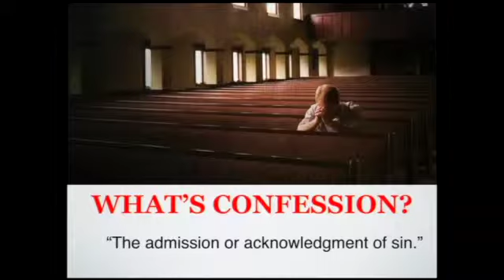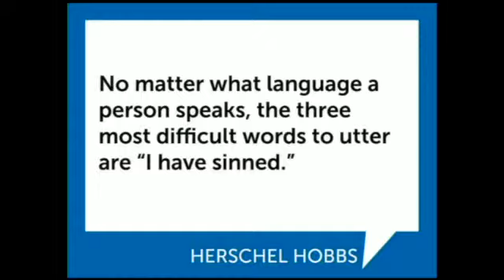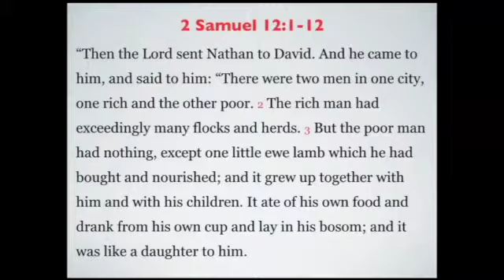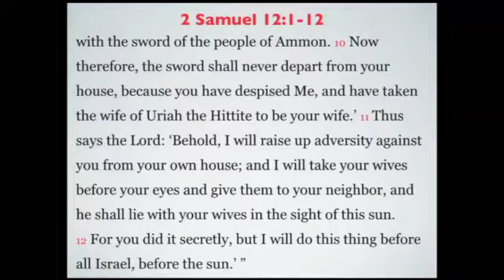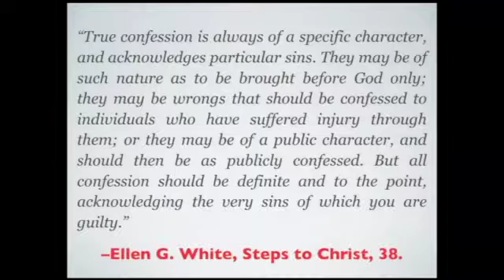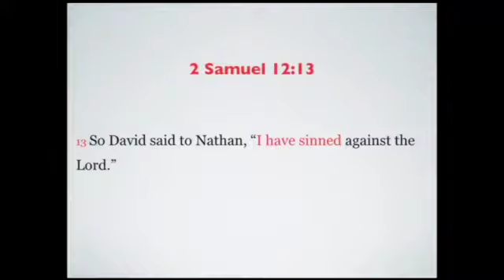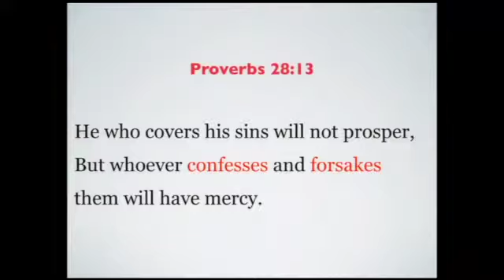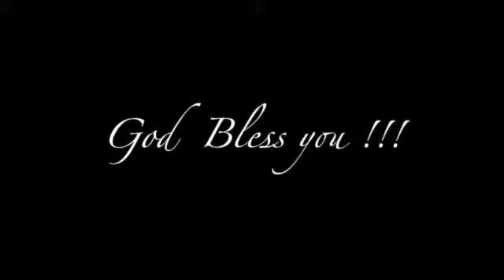2018.04.07 - The Good News About Confession